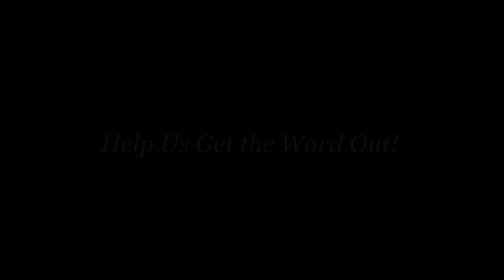Agatha Hattie Promo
Barry Stein filmed this promo for Agatha Hattie, our self-published children's book.